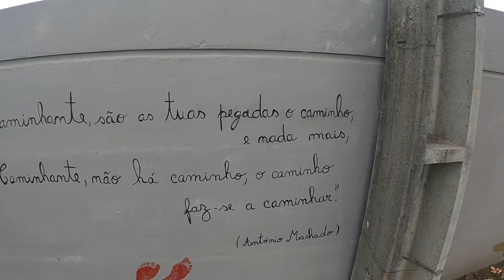Compostelle 2022: Chemin portugais. Étape 10: Coimbra. Sernadelo